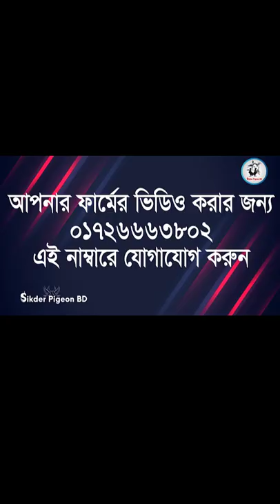Shorts_Video_White_Rabbit_Price_at_Mirpu-1_Biggest_Pet_Market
Pigeons are gentle, plump, small-billed birds with a skin saddle between the bill and forehead. All pigeons strut about with a characteristic bobbing of the head. Because of their long wings and powerful flight muscles, they are strong, swift fliers.Pigeon is a bird that lives in close proximity to humans for thousands of years.

আমি আরো পাখি ও কবুতরের ভিডিও আপলোড করবো sikderpigeonbd সাথেই থাকুন ধন্যবাদ।

আপনার খামারের প্রতিবেদন দেয়ার জন্য  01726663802 এই  নাম্বারের যোগাযোগ করুন।

FFREE License with Attribution

:::::::::: ANTI-PIRACY WARNING ::::::::::

This content is Copyright to “sikderpigeonbd”. Legal action will be taken against those who violate the copyright of the following material presented!

Popular_and_Common_Types _of_Rabbits
Dutch Rabbit
Chinchilla_(Giant)
Continental Giant
Dwarf_Lop_(Mini_Lop_in_USA)
Rex_(Standard)